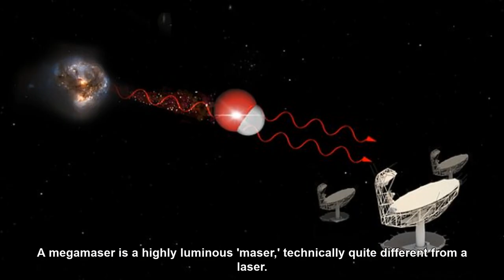A 'Galactic Space Laser': From 5 Billion Light-Years Away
The powerful radio-wave 'laser,' called a 'megamaser,' was detected by the MeerKAT telescope in the Northern Cape of South Africa.  According to the study, the record-breaking find is the most distant megamaser of its kind ever detected, at about five billion light-years from Earth.